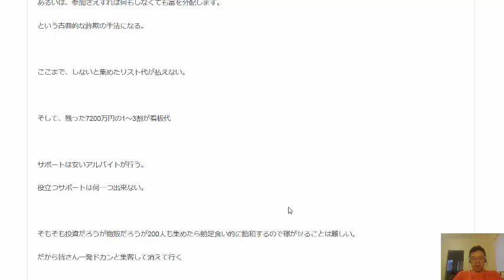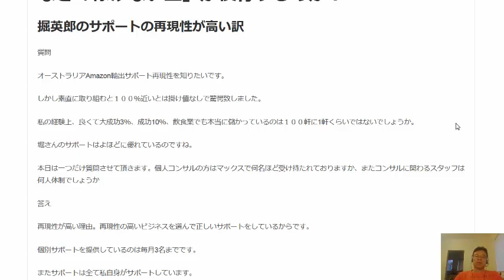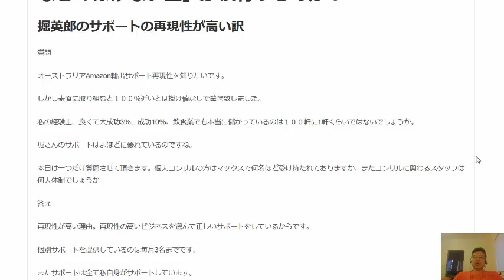オーストラリアAmazon輸出サポート再現性が高いワケ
掘英郎のサポートの再現性が高い訳。再現性が高い理由。再現性の高いビジネスを選んで正しいサポートをしているからです。個別サポートを提供しているのは毎月3名までです。サポートは全て私自身がサポートしています。

1日10分で月10万円を稼ぐ! Amazon輸出ビジネスがわかる本(2013/11/22)